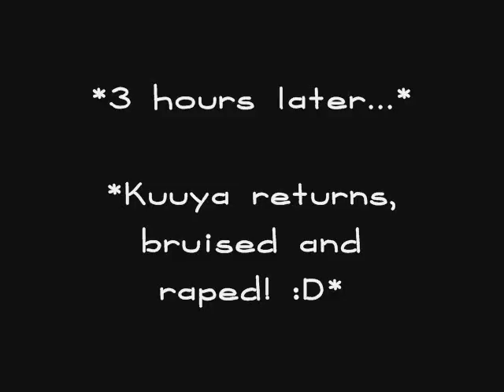WHAT DID YOU DO ARIANNA!?!!?!! O-O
I dun own Shugo Chara 8D
I also dun own the original screenshots ^-^

LOL.

Arianna raped Kuuya :D